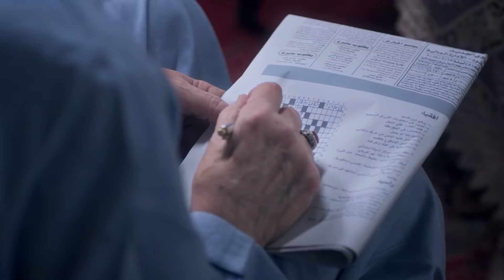متخلقش لسه اللي يضرب العطارين في ضهرهم | شوف فارس العطار عمل ايه مع موسى عشان يرجع الدار